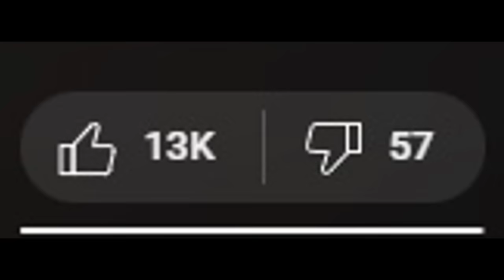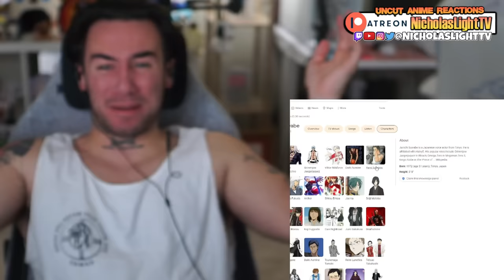My Hero Academia - 1x5 and 1x6 - REACTION